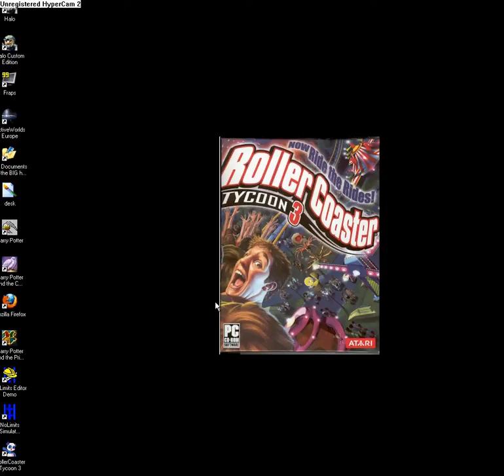My very first Roller Coaster Tycoon 3 video!